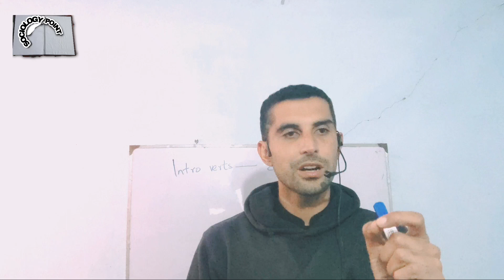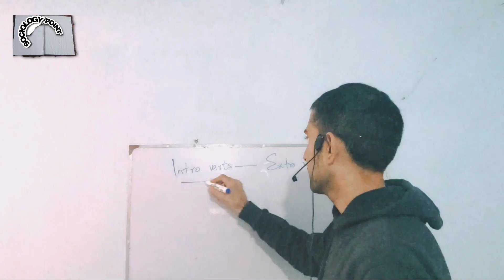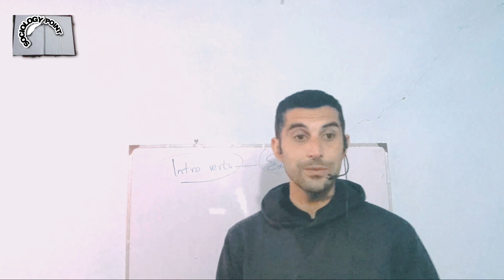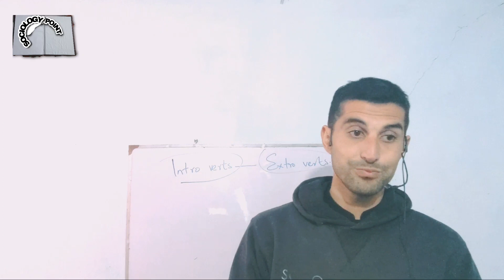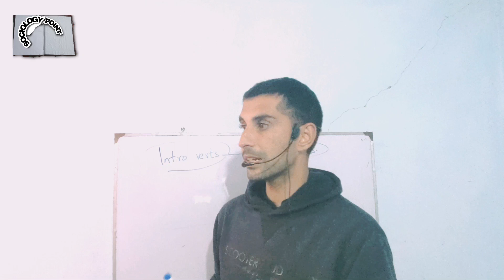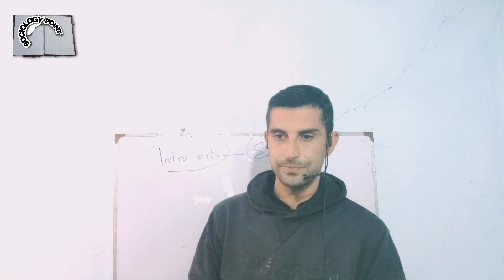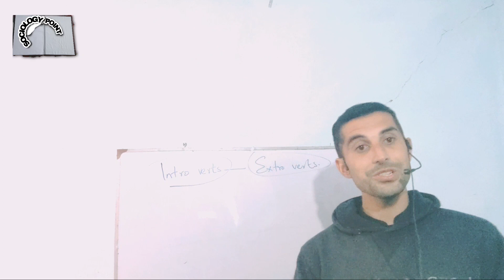INTROVERT EXTROVERT PERSONALITIES|SUCCESS SECRETS|URDU/HINDI